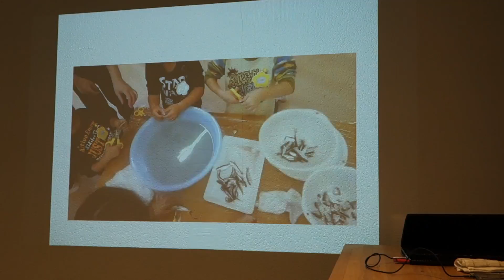5歳児魚さばき方教室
5歳の子供に
流石は包丁は危ない！ということで
こんな方法でさばき方の教室を開いているシーンです。